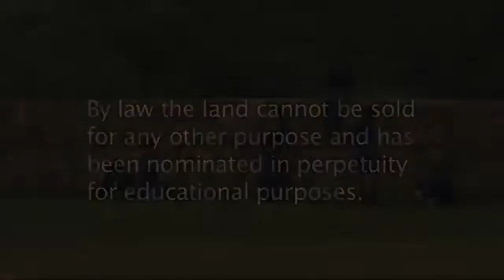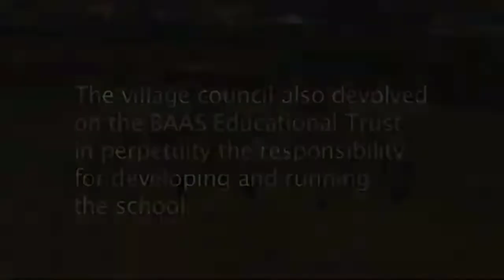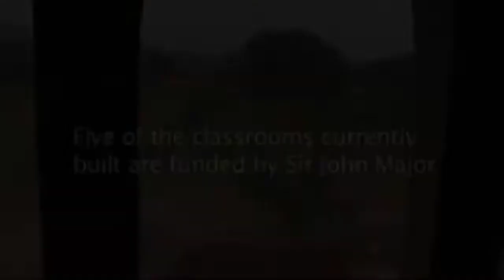Vision of Martin Howard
Vision of Martin Howard, Founder of Gairatpur Baas Panchayat School (BETS).